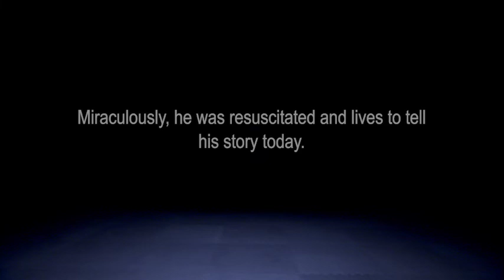Court McGee Opioid Awareness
Court McGee, season 11 Ultimate Fighter winner and current welter weight contender for the UFC, gives us hope, and reminds us that there is a way out!